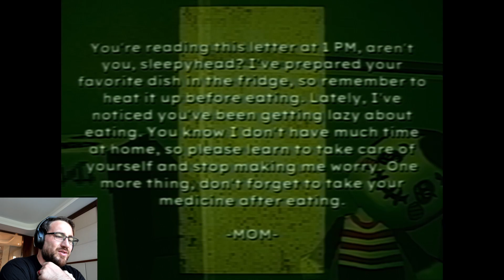What is Wrong with my Parents?? [Bad Parenting]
It's my birthday and Mr. Redface has paid me a visit. He's left a toy, but has taken something else from me.

Recommended by: @KgDrifty

Thank you to everyone who watches and supports the channel, I can't do this without your support!